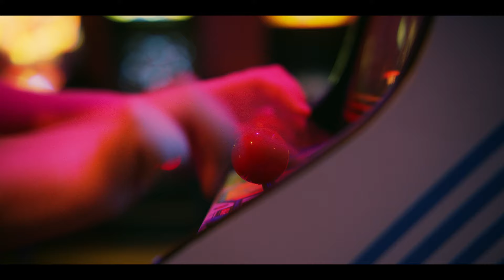Mr. Woland - Tick Her Off (Official Video)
Tick Her Off is the first single from the album "Burn The Streets Again" by Mr. Woland.

Lyrics:
Tick tick tick tick her off
This little little little little girl
She’s got a friend who brings new friends
Living in her pocket, and out of control
A little little little little girl
Oh baby baby baby please don’t go
Beware of you, beware of your friends
Living in your pockets, living there I know
New expectations far from boomers’ illusions
Old generations they just miss the point
Still ruling while the world is changing direction
And I don’t think that they should do
Inside the club, together in the dark
A fairy tale relaxing in a park
She’s got new friends and wants news friends
Living in her pockets, living like they want
Transgression leads ‘em to see through
This world is cruel

Director: Jacopo Tich
Producer: Edoardo Bertasini
DOP: Valentina Todeschi
1AD: Marco Pacchiana

Camera operator: Leonardo Verzeri / 1AC 1°D: Pietro Ronzoni / 1AC 2°D: Francesco Eccli
Continuity Supervisor: Francesca Ambrogio
Production Ass.: Dario Tavelli / Production Ass.: Mario Lei
Gaffer: Federico Di Maria / Electrician: Giulio Pipolo / Electrician: Giona Calcagnile
Electrician: Vincenzo Buonsanto / Key Grip: Matteo Magnano / Grip: Gianluca Cavaliere
Costume Design: Francesca Ambrogio / Prosthetics: Samuel Poletti / Backstage: Silvia La Tessa

Editing: Martina Azzarello / Animations: Nicolò Tonani e Davide Sangiorgio
Sound Design: Daniela Ciraldo / Color Grading: Francesco Eccli / Graphics: Giorgia Lanci

Cheerleader: Lorena Nacchia / Quarterback: Lorenzo Giovannetti / Child: Tiziano Moroni

Thanks to:
Borotalco.TV, Evolution Rent, Parcheggi Bicocca, Dario Morlacchi, Leonardo Moroni, Greta Carrettoni, Claudio Bertasini, Cristina Andreani and Rams Milano.

2022 Jetglow Recordings